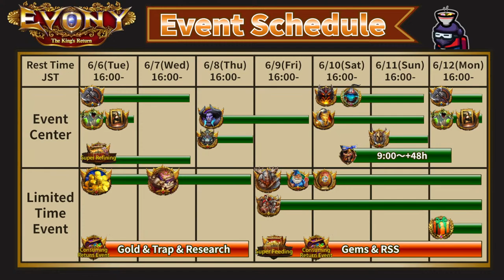エボニー#40：ジェム散財生活はじまってしまった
1186サーバの無課金プレイヤー_jalapeno55です。
エボニーのプレイ配信を毎週火曜日にやっていきます♪

■ピラミッド攻略はここを見るべし
「エボニー王の帰還 攻略ガイドwiki」様の記事

■PC版でのプレイについて
Evonyの公式からパソコン版のダウンロードが可能！
以下からやれるけれど、アカウント切り替えまで少し時間かかるので気を付けて。